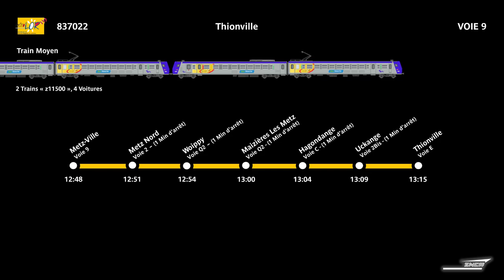[FICTIF] - Annonce SNCR TER Lorraine 837022 Metz - Thionville.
Petit tableau d'affichage des quai fait par mes soins.

Jingle SNCF 2005